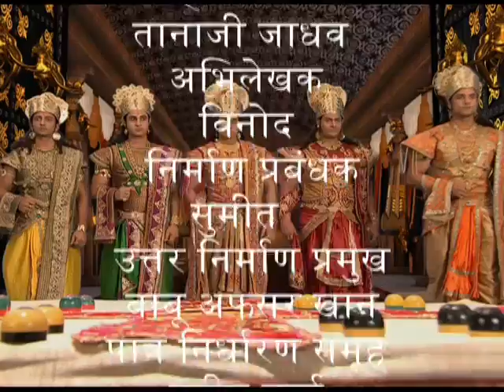द्रौपदी | Draupadi – Episode – 81